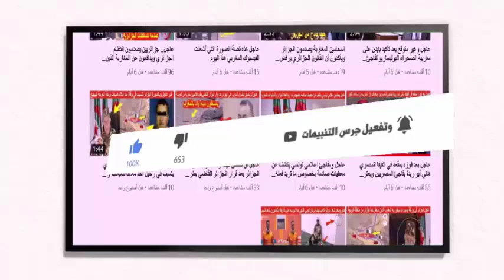غير متوقع اسرائيل تطلب من المغرب توقيع هذا الاتفاق معها يستهدف عدد كبيير من المغاربة لهذا السبب